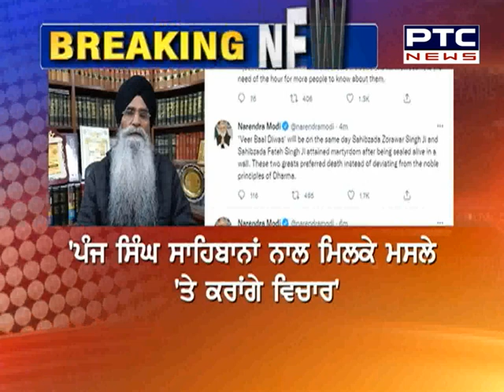'ਵੀਰ ਬਾਲ ਦਿਵਸ' ਦੇ ਨਾਂਅ 'ਤੇ SGPC ਪ੍ਰਧਾਨ ਨੇ ਜਤਾਇਆ ਇਤਰਾਜ਼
PM ਮੋਦੀ ਦੇ ‘Veer Bal Diwas’ ਦੇ ਐਲਾਨ ’ਤੇ SGPC ਪ੍ਰਧਾਨ ਧਾਮੀ ਨੇ ਜਤਾਇਆ ਇਤਰਾਜ਼

Harjinder Singh Dhami, SGPC, SGPC President, PM Modi, Veer baal Diwas,